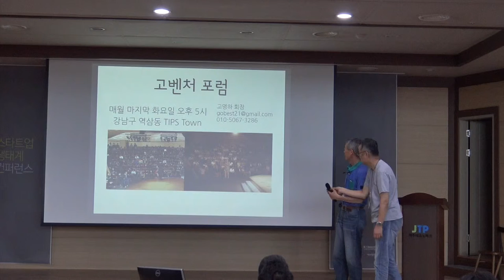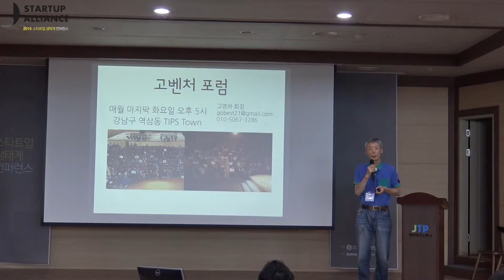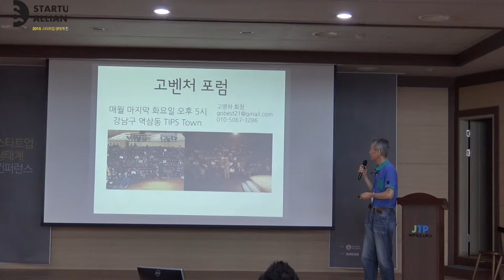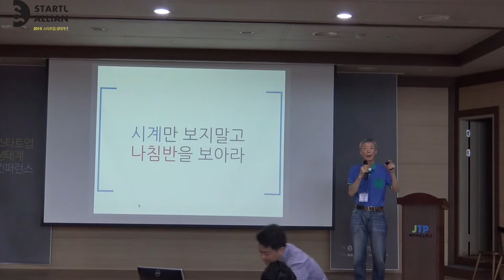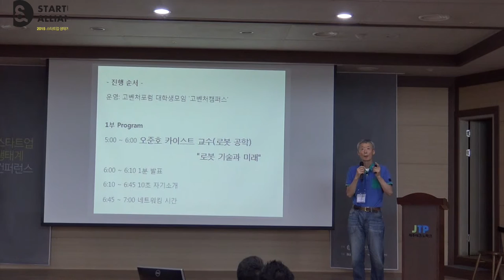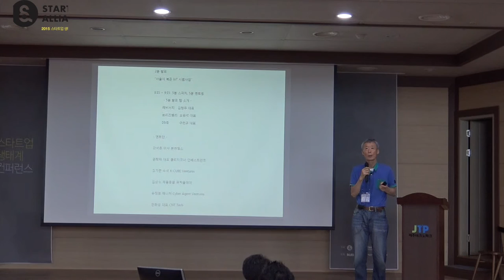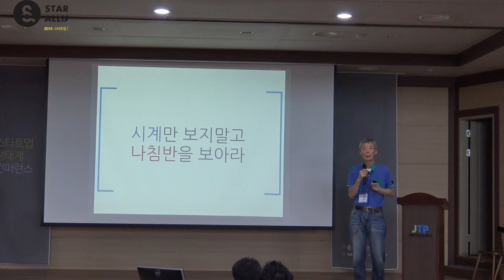[2015 스타트업 생태계 컨퍼런스] 고벤처포럼 소개 및 운영노하우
고영하 고벤처포럼 회장 '고벤처포럼 소개 및 운영노하우'

8년간의 고벤처포럼 운영 노하우, 고벤처캠퍼스 소개 및 스타트업 포럼이 나아가야 할 방향
-8년간 운영하고 있는 고벤처포럼과 고벤처캠퍼스 프로그램 구성 소개
-창업문화 확산을 위해 소규모 모임부터 시작하는것이 중요함을 강조해 주셨습니다.